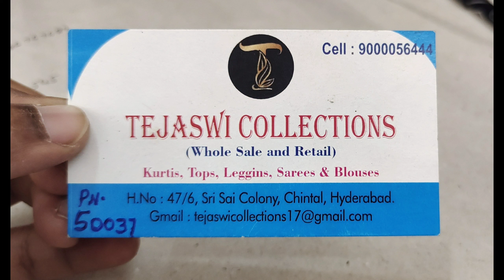దీపావళి Sale మొదలు || Single pices size ప్రకారంగా sale మోత మొదలైంది free shipping 😍 10% discount 🤩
This is Tejaswi collections online store number

🔴 (100% Trusted)
 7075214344 (No Cash on delivery)

🔴Note: Monday to saturday
11am  to 8.00pm

🔴sunday holiday☺️

Tejaswi collections

🔴shop address
Ganesh Nagar,
vanitha degree collage,
bus stop back side ,chintal Balanagar, Hyderabad, Telangana 500037

Loction
17°29'26.0"N 78°27'03.1"E